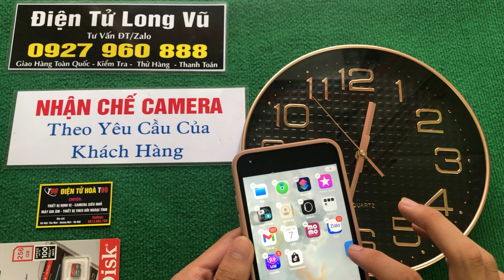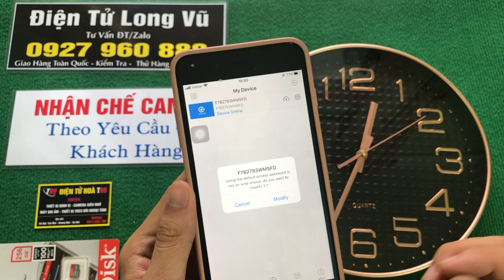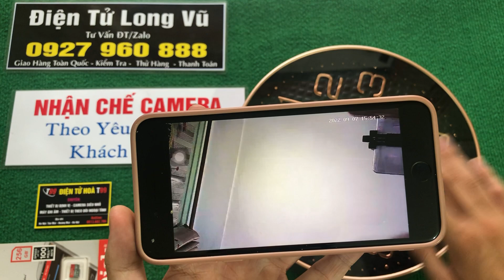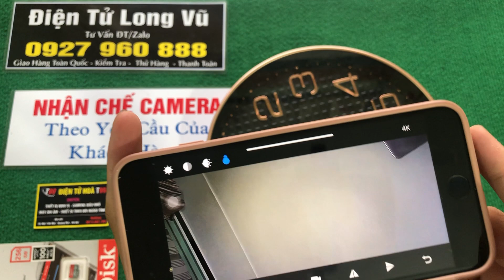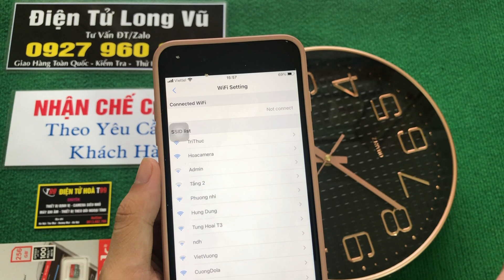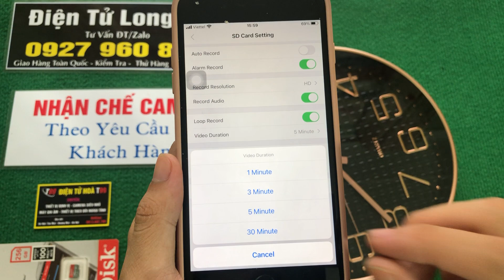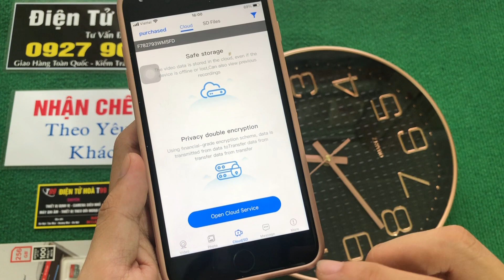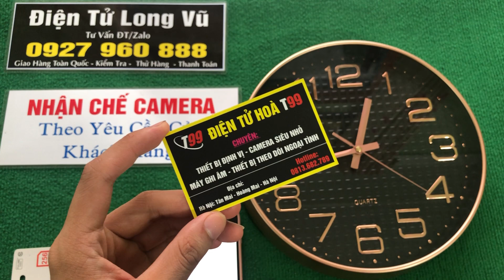Camera nguỵ trang đồ hồ treo tường mới nhất hiện nay - quay cả ngày cả đêm - hỗ trợ full HD 4k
Camera ngụy trang đồng hồ treo tường có wifi hình ảnh rõ nét độ phân giải cao giúp bạn có thể xem diễn biến tại nhà, văn phòng..v.v... online mọi nơi, pin lên tới 15h và có thể hoạt động khi đang sạc.
Sản phẩm ngụy trang khá tốt, bề ngoài y hệt một chiếc đồng hồ kim treo tường bình thường, khiến đối phương rất khó hoặc không thể phát hiện ra.